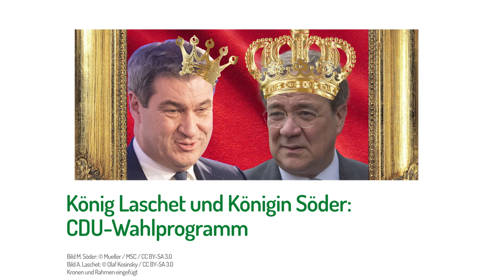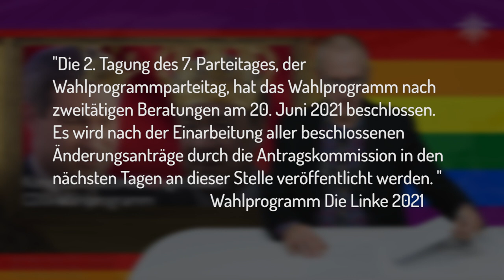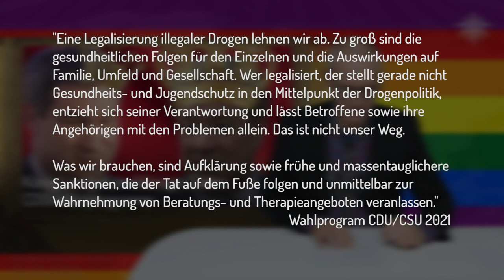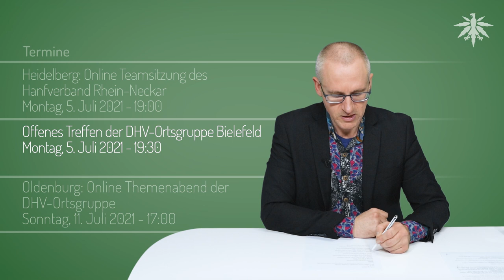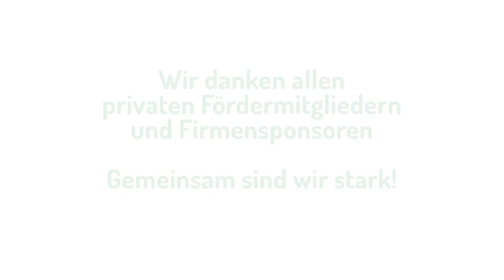König Laschet und Königin Söder: CDU-Wahlprogramm | DHV-News # 299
0:00 • Intro
0:21 • Vorbemerkungen
3:37 • Letzte Anhörung: Legalisierung à la FDP
11:12 • König Laschet und Königin Söder: CDU-Wahlprogramm
18:05 • USA: Connecticut legalisiert Cannabis
19:46 • UN-Drogenbericht
20:31 • Termine

• Vorbemerkungen

Hinweis: Keine Video-News in den nächsten drei Wochen, nächste Ausgabe am 23. Juli

Neues Deutschland, 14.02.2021: Brandenburg Drogen-Konsum - Viel Rauch um wenig Cannabis - Dem Bernauer Richter Andreas Müller wird von der Staatsanwaltschaft Befangenheit vorgeworfen. Die Linke nennt das absurd

• Letzte Anhörung: Legalisierung à la FDP

DHV Youtube, 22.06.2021: Georg Wurth im Bundestag: Anhörung zu Cannabislegalisierung 2021

bundestag.de: Alle Infos zur Anhörung am 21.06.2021: FDP-Antrag, Video-Mitschnitt der Anhörung, Liste der Sachverständigen, abgegebene Stellungnahmen, Wortprotokoll

Bundestag : Experten sehen Chancen und Risiken bei einer Freigabe von Cannabis

Pharmazeutische Zeitung, 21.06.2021: Gesundheitsausschuss - Experten halten Cannabis-Verbotspolitik für gescheitert

• König Laschet und Königin Söder: CDU-Wahlprogramm

Deutschlandfunk, 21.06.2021: Programm für Bundestagswahl - Union setzt auf „Generationenrente“

Daniela Ludwig twitter, 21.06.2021: guterPlan wahlprogramm ..

• USA: Connecticut legalisiert Cannabis

NORML, 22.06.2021: Connecticut Becomes 18th State to Legalize Marijuana for Adults

• UN-Drogenbericht

Spiegel, 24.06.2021: Drogenbericht der Uno Nachfrage nach Cannabis während Coronapandemie gestiegen

UNODC, 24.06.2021: PRESS RELEASE - UNODC World Drug Report 2021: pandemic effects ramp up drug risks, as youth underestimate cannabis dangers

• Termine

Dienstag, 29. Juni 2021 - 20:00

Oldenburg: Offenes Online Treffen der DHV-Ortsgruppe
Sonntag, 4. Juli 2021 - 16:00

Heidelberg: Online Teamsitzung des Hanfverband Rhein-Neckar
Montag, 5. Juli 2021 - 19:00

Offenes Treffen der DHV-Ortsgruppe Bielefeld
Montag, 5. Juli 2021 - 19:30

Oldenburg: Online Themenabend der DHV-Ortsgruppe
Sonntag, 11. Juli 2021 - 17:00

Braunschweig: Offenes Online Treffen der DHV-Ortsgruppe
Dienstag, 13. Juli 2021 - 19:00

Mannheim: Infostand der DHV-Ortsgruppe Rhein-Neckar
Samstag, 17. Juli 2021